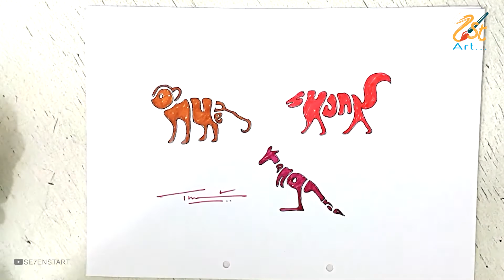How to Draw Animals made out of their Names | Very Easy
Let's turn the word Giraffe, monkey and Ghana into a drawing of their name ! In this video I'm showing you how to turn words into cartoons step by step and easy word drawings like Giraffe, monkey and Ghana.